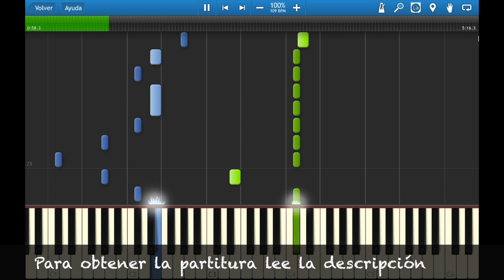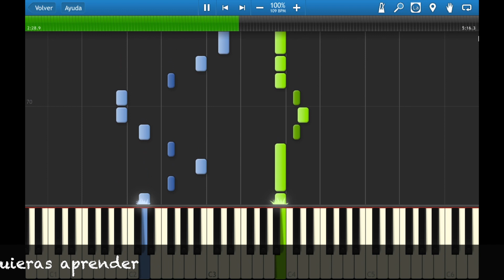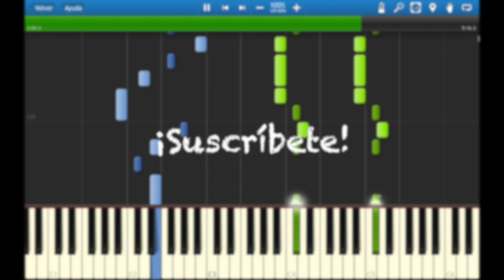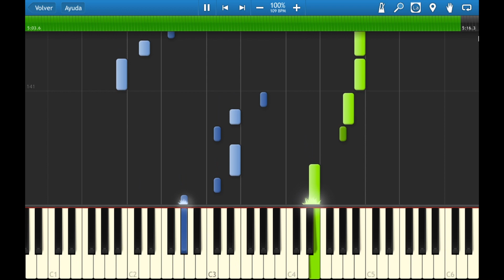Loco (Tu Forma de Ser) - Los Auténticos Decadentes / Piano Tutorial / EA Music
SI QUIERES LA PARTITURA REVISA DEBAJO:

¡Hola! La partitura está disponible solo para COMPRA, si deseas el archivo en PDF (incluye LETRA y ACORDES) y MIDI, envía un correo a .
¡Saludos!